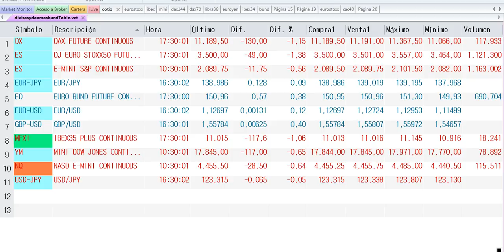Resumen en 90 segundos de mercados del viernes 12-6-2015 por José Luis Cárpatos